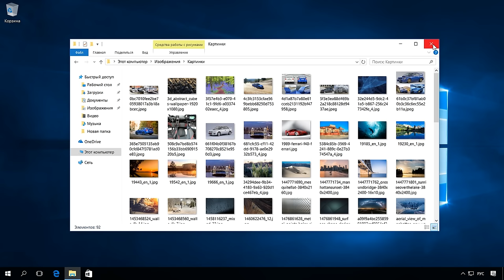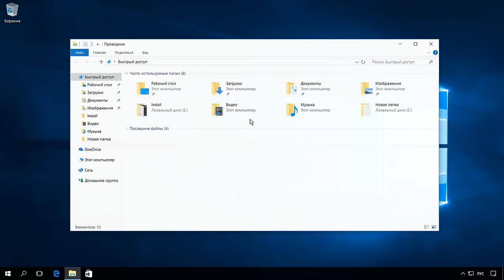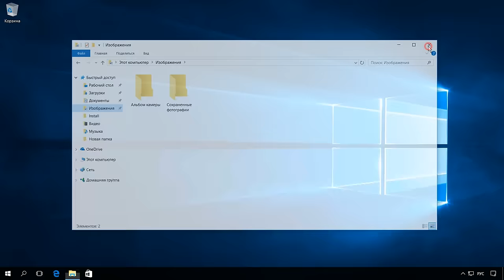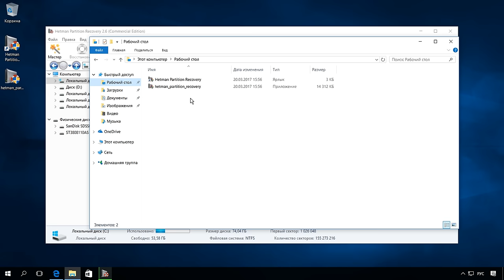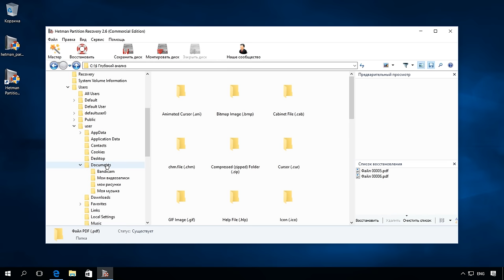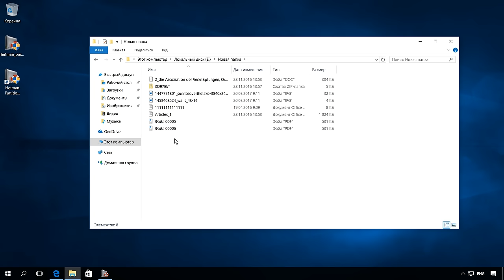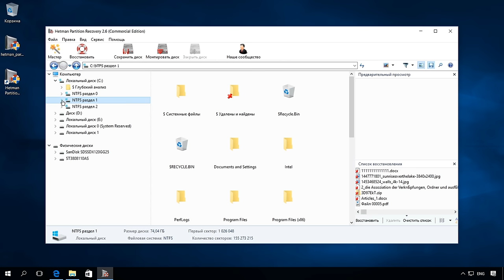Восстановление данных после переустановки или сброса Windows к исходному состоянию ⚕️💽💻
👍 Смотрите как восстановить данные после сброса Windows 10 к исходному состоянию, сброса ноутбука к заводским настройкам, или переустановки Windows.

В одном из предыдущих роликов мы уже рассказывали о том, как сбросить Windows 10, 8 или 7 к исходному состоянию или заводским настройкам

Содержание:
00:00 - Вступление;
0:41 - Возвращение компьютера в исходное состояние
2:03 - Восстановление утерянных данных
3:39 - Папка «Удалены и найдены» или «Глубокий анализ»
5:31 - Что можно сделать аналогичным способом с помощью Hetman Partition Recovery

Часто осознание того, что после сброса или переустановки системы на компьютере отсутствуют файлы, которые пользователю необходимы, приходит только со временем.

Папка «Документы» фактически расположена на диске С, по следующему пути:
C:\Users\Имя Пользователя\Documents.
Папка «Изображения»:
C:\Users\Имя Пользователя\Pictures.
Загруженные из сети файлы, в папке «Загрузки»:
C:\Users\Имя Пользователя\Downloads.
Файлы рабочего стола, в папке «Рабочий стол»:
C:\Users\Имя Пользователя\Desktop.

Если в результате переустановки или сброса Windows, был утерян не только системный раздел, то в таком случае с помощью программы можно произвести анализ всего жесткого диска компьютера. Для этого в разделе Физические диск кликните на нужном диске и запустите анализ. В результате программа восстановит данные всех утерянных разделов анализируемого диска. Об этом мы расскажем в одном из наших следующих видеороликов.

Если у вас возникли вопросы, задавайте их в комментариях. Всем спасибо за внимание, удачи.

Смотрите другие ролики на тему: ВосстановлениеДанных, ПереустановкаWindows, СбросСистемы, ФорматированиеДиска, ноутбук, Windows.